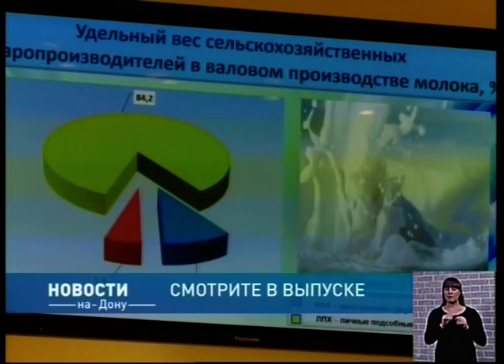Новости 15 00 от 24 мая - телеканал ДОН24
на левом берегу за 45 минут потушена подстанция
Молочное животноводство и подготовка к отопительному сезону: в областном правительстве провели расширенное заседание
после предписания Госжилинспекции управляющая компания вместо одного подъезда отремонтировала все 4